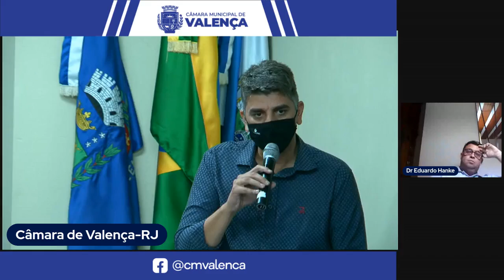10-02-2022 - Sessão Ordinária